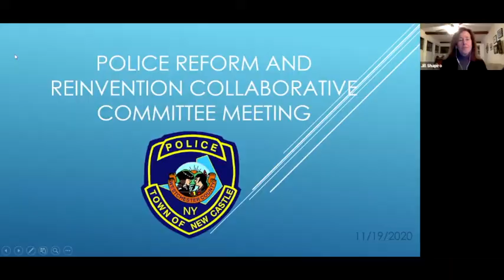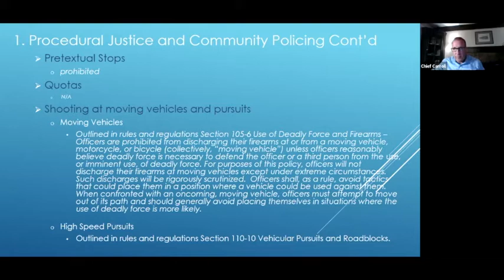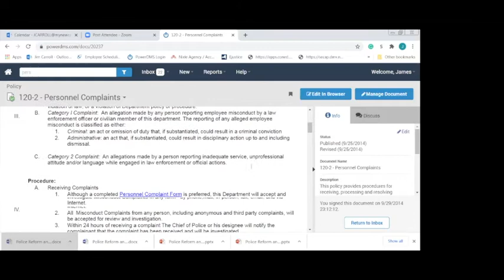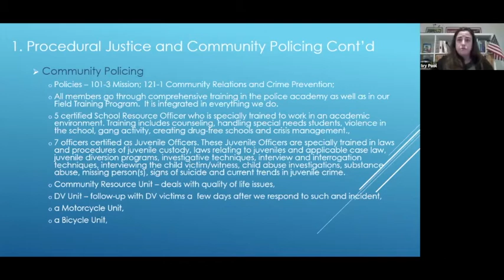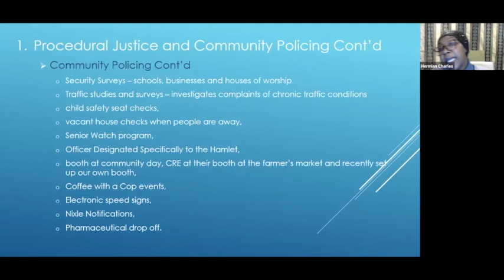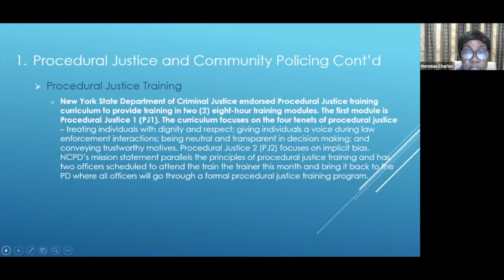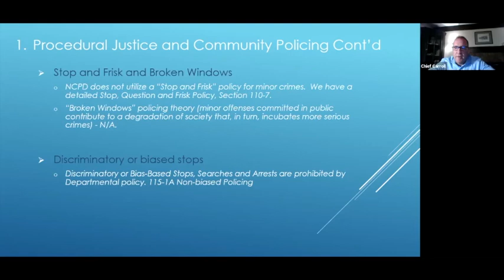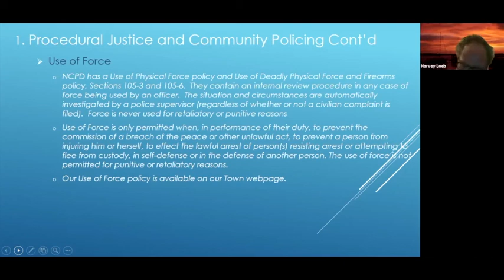New Castle Police Reform and Reinvention Collaborative Committee (PRRCC) Work Session11/19/20